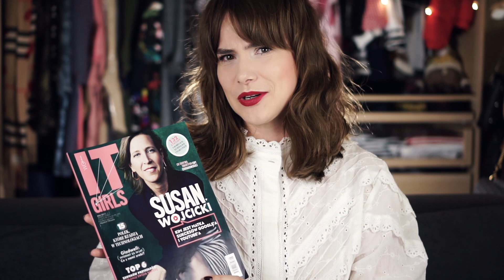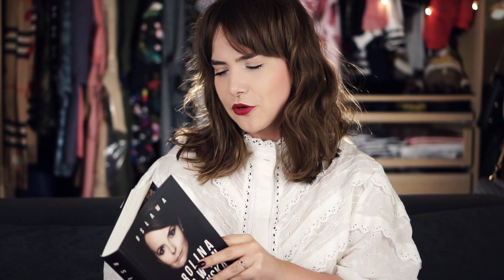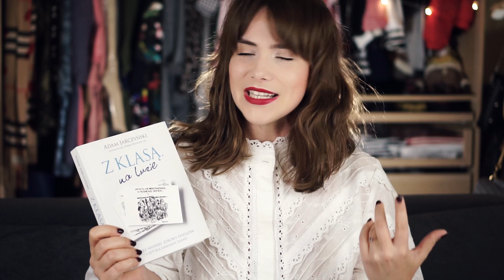Radzka INSPIRACJE maja 2017 :-)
Mam nadzieję, że INSPIRACJE maja Wam się podobają! :-)
Miłej soboty Wam życzę! :-)
R.